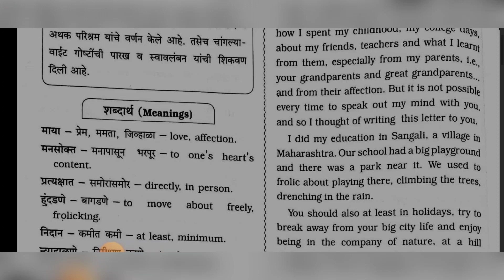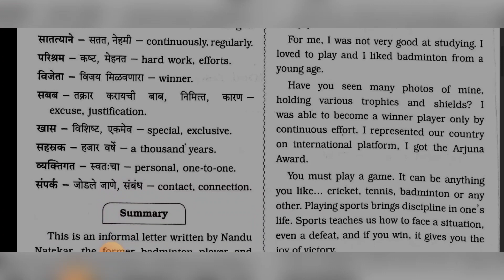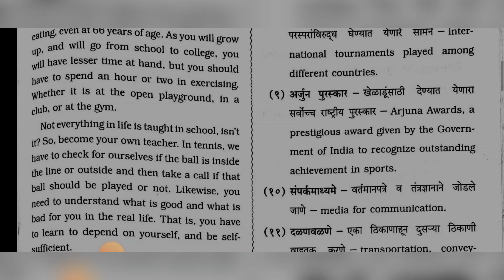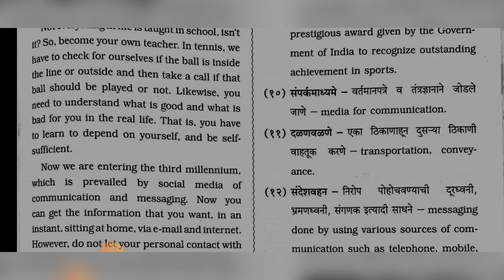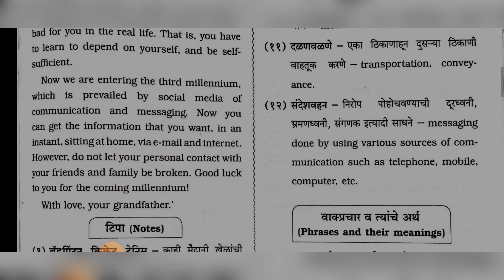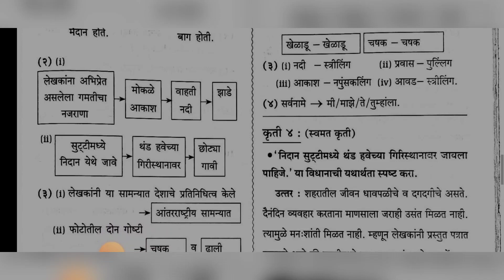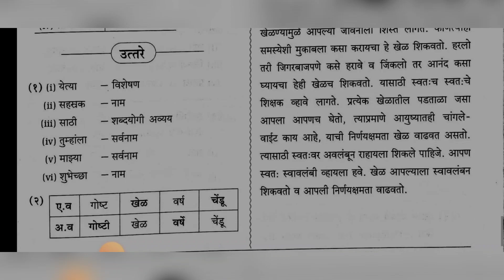class8th marathi maharashtraboard questionanswer viral elearning englishmedium मराठी learn